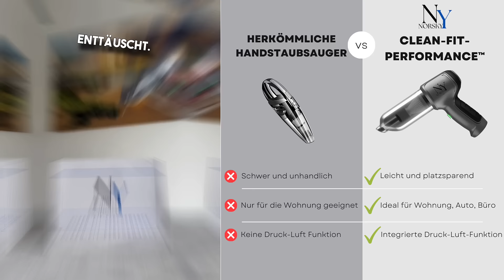Der CLEAN-FIT-PERFORMANCE im Weihnachts-SALE